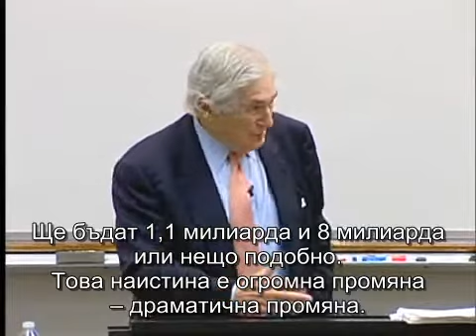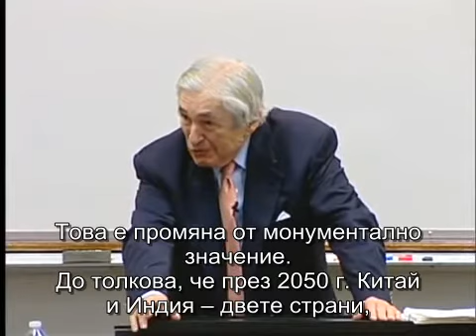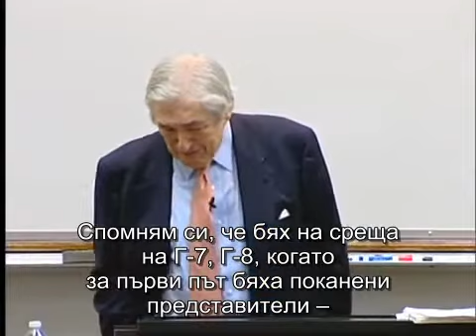002 Video James Wolfensohn Former World Bank President Big Shift Coming